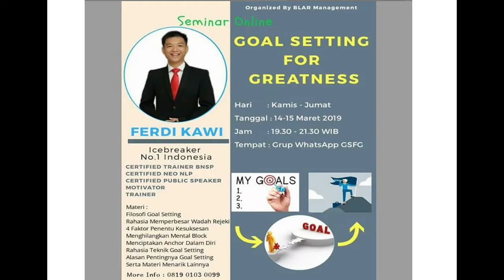Rewind Seminar 2019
Rahasia Untuk Membantu Kesuksesan

Help People  Management

🗯OUR SERVICE🗯

Inhouse Training 👨‍🏫
Public Speaking🎤
Effective Communication NLP🗣
Leadership🤵🏻
Service Excellence🤑
Selling Skill💰
Personality Plus👨‍👩‍👧‍👦
Ice Breaking☃

Magician🎩
Promosi📱
Kursus Sulap Anak Kecil dan Dewasa👨‍👦
Show Berbagai Acara🎁🍽

MC ALL EVENT🎂🎊
Mempunyai Kemampuan Mengemas Acara Lebih Meriah dengan Games yang Edukatif dan Interaktif🤡🏆

Outbound & Indoor Game💪
Menyediakan Permainan Sesuai Dengan Kebutuhan dan Tujuan Dari Perusahaan🤝🎮

Event Organizer🎬
Mengemas Acara Lebih Kreatif, Inovatif, dan Interaktif🎖🥇

IG Ferdikawi

" Kualitas Dahsyat Harga Bersahabat " Rahasia Untuk Membantu Kesuksesan

Help People  Management

🗯OUR SERVICE🗯

Inhouse Training 👨‍🏫
Public Speaking🎤
Effective Communication NLP🗣
Leadership🤵🏻
Service Excellence🤑
Selling Skill💰
Personality Plus👨‍👩‍👧‍👦
Ice Breaking☃

Magician🎩
Promosi📱
Show Berbagai Acara🎁🍽

IG Ferdikawi

" Kualitas Dahsyat Harga Bersahabat "